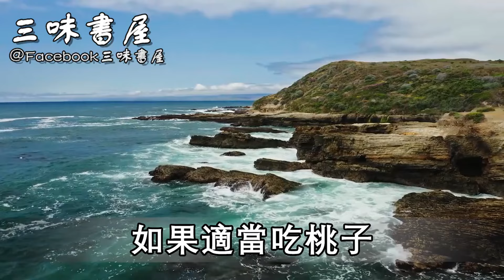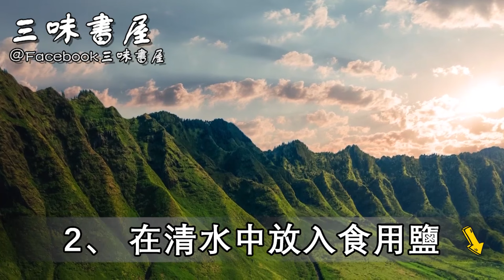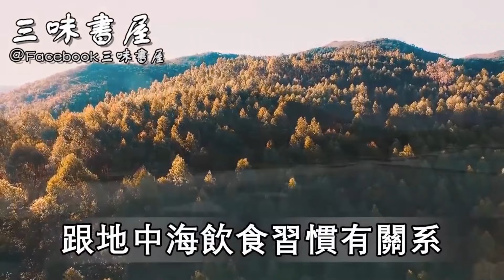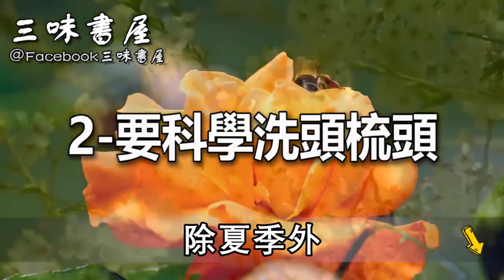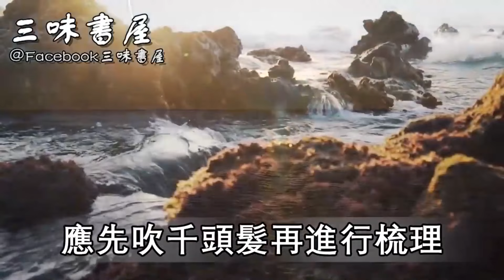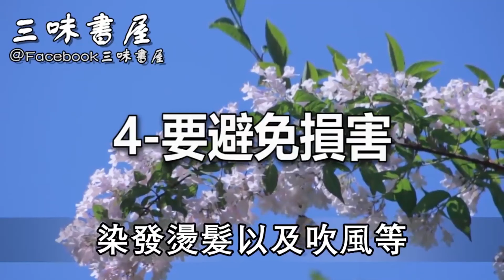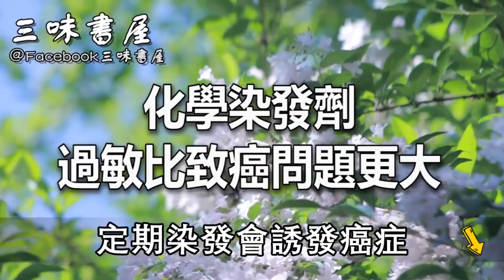96歲老中醫独家秘方：蘋果加它一起燉，连吃7天睡眠好、老年斑消、胖人瘦10斤！ | 三味書屋